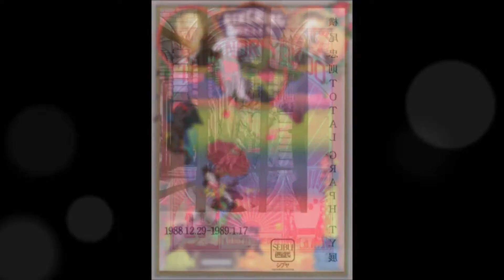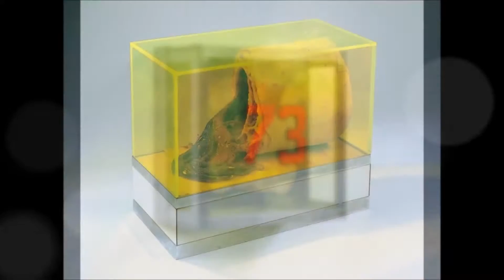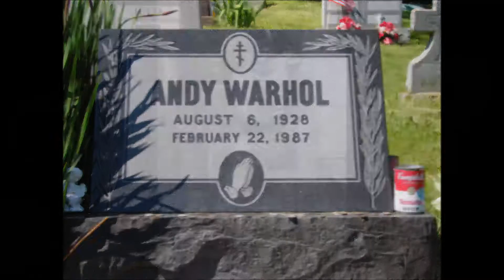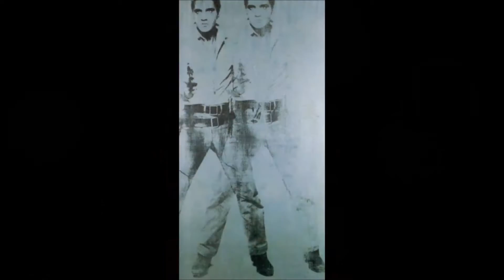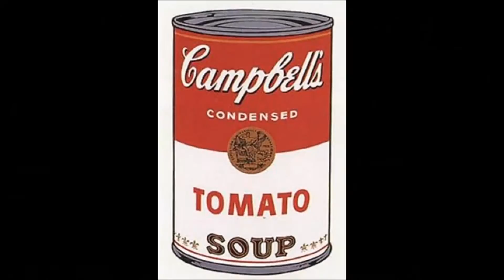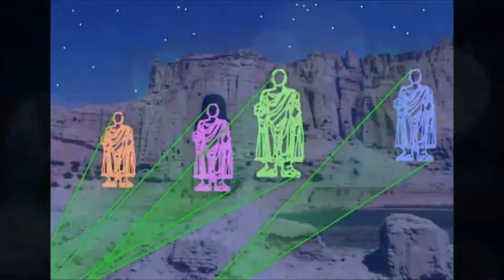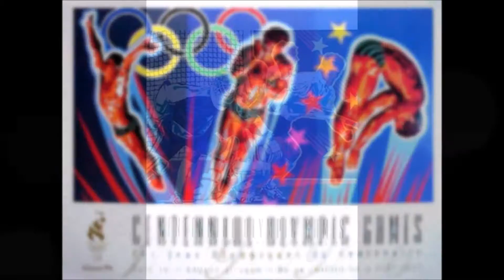Pop Art 6 普普藝術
Pop Art :In the years following World War II, the United States enjoyed an unprecedented period of economic and political growth. Many middle class Americans moved to the suburbs, spurred by the availability of inexpensive, mass-produced homes. Elvis Presley led the emergence of rock and roll, Marilyn Monroe was a reigning film star, and television replaced radio as the dominant media outlet.
Yet by the late 1950s and early 1960s, a “cultural revolution” was underway, led by activists, thinkers, and artists who sought to rethink and even overturn what was, in their eyes, a stifling social order ruled by conformity. The Vietnam War incited mass protests, the Civil Rights Movement sought equality for African Americans, and the women’s liberation movement gained momentum.
It was in this climate of turbulence, experimentation, and consumerism that a new generation of artists emerged in Britain and America in the mid- to late-1950s. Pop artists began to look for inspiration in the world around them, representing—and, at times, making art directly from—everyday items, consumer goods, and mass media. They did this in a straightforward manner, using bold swaths of primary colors, often straight from the can or tube of paint. They adopted commercial methods like silkscreening, or produced multiples of works, downplaying the artist’s hand and subverting the idea of originality—in marked contrast with the highly expressive, large-scaled abstract works of the Abstract Expressionists, whose work had dominated postwar American art. Pop artists favored realism, everyday (and even mundane) imagery, and heavy doses of irony and wit.
Yet Pop artists like Andy Warhol and Roy Lichtenstein were very aware of the past. They sought to connect fine art traditions with pop culture elements from television, advertisements, films, and cartoons. At the same time, their work challenged traditional boundaries between media, combining painted gestures with photography and printmaking; combining handmade and readymade or mass-produced elements; and combining objects, images, and sometimes text to make new meanings.
Related Artists: Roy Lichtenstein, Richard Pettibone, Robert Rauschenberg, James Rosenquist, Andy Warhol, Tom Wesselmann
普普藝術（Pop Art，又譯為「波普藝術」或「通俗藝術」），是一個探討通俗文化與藝術之間關連的藝術運動。普普藝術試圖推翻抽象表現藝術並轉向符號，商標等具象的大眾文化主題。普普藝術這個字目前已知的是由1956年英國藝術評論家羅倫斯·艾偉（Laurence Alloway）所提出。
普普藝術同時也是一些諷刺市儈貪婪本性的沿伸。簡單來說，普普藝術是當今較底層藝術市場的前身。普普藝術家大量複製印刷的藝術品造成了相當多評論。早期某些普普藝術家力爭博物館典藏或贊助的機會。並使用很多廉價顏料創作，作品不久之後就無法保存。這也引起一些爭議。1960年代，普普藝術的影響力量開始在英國和美國流傳，造就了許多當代的藝術家。後期的普普藝術幾乎都在探討美國的大眾文化
從意識型態和社會發展的背景來看，普普藝術在1960年代來反抗當時的權威文化和架上藝術，不但具有對傳統學院派的反抗，也同時具有否定現代主義藝術的成份，虛無主義、無政府主義是普普藝術的精神核心。
普普藝術特殊的地方在於它對於流行時尚有相當特別而且長久的影響力。不少服裝設計，平面設計師都直接或間接的從普普藝術中取得靈感。
“普普”的命名是來自流行藝術(popular art)這個源，是由藝術評論家勞倫斯·阿羅威(Lawrence Alloway)看到那些平庸無奇的商業主題繪畫和雕塑、裝置時，就流行藝術的這個詞而給予命名的。
「普普」（pop）也是「棒棒糖」（lollypop，lolly是舌頭，pop是塗抹）的一個簡化口語詞，可追溯至十八世紀。表示可口可樂之類的「汽水」（soda pop）一詞，大致也是那個時期產生的（這裏的pop可能是指瓶子開啟的聲音）。無論如何，我們都可以看到輕鬆愉快的享樂和渴求慾念的轉化（例如棒棒糖的性暗示）。[1]
一般認為，普普藝術是從1950年代中後期開始，首先在英國由一群自稱「獨立團體」（Independent Group）的藝術家、批評家和建築師引發，他們對於新興的都市大眾文化十分感興趣，以各種大眾消費品進行創作。1956年，獨立團體舉行了畫展「此即明日」（This is Tomorrow），其中展出了理查德·漢密爾頓的一副拼貼畫《究竟是什麼使今日家庭如此不同、如此吸引人呢？》（Just what is it that makes today's homes so different, so appealing?）。畫里有藥品雜誌上剪下來的肌肉發達的半裸男人，手裏拿着像網球拍般巨大的棒棒糖；有性感的半裸女郎，其乳頭上還貼着閃閃發光的小金屬片；室內牆上掛着當時的通俗漫畫《青春浪漫》（Young Romance），並加了鏡框；桌上放着一塊包裝好的「羅傑基斯特」牌火腿；還有電視機、錄音機、吸塵器、枱燈等現代家庭必需品，燈罩上印着「福特」標誌；透過窗戶可以看到外邊街道上的巨大電影廣告的局部……這一切都可以通過那個半裸男人手中棒棒糖上印着的三個大寫字母得到解釋：POP。該詞來自於英文的「popular」，在漢語中一般音譯為「普普」。1957年，漢密爾頓為「普普」下了定義，即：「流行的（面向大眾而設計的），轉瞬即逝的（短期方案），可隨意消耗的（易忘的），廉價的，批量生產的，年輕人的（以青年為目標），詼諧風趣的，性感的，惡搞的，魅惑人的，以及大商業」。